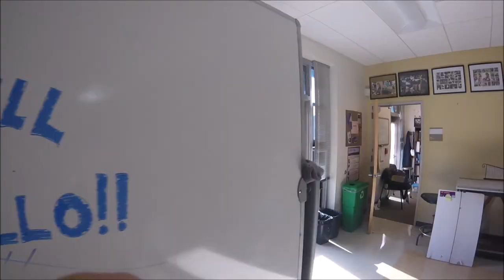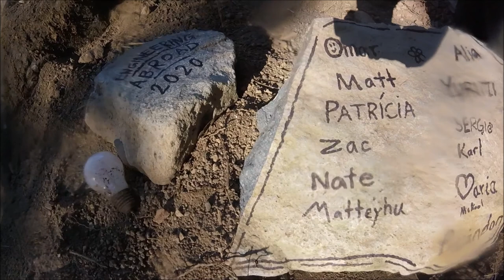Cabrillo College, Engineering Abroad 2020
Welcome to the recap of Cabrillo College's 7th annual Engineering Abroad experience! During the spring semester of 2019, three professors opened application and chose 10 students, or delegates, to work on an engineering project(s) outside of the United States for two weeks during the 2019/20 winter break. The team gained the experience of being apart of local Costa Rican ambition to be more ecological and environmentally sustainable. The time leading up to the venture was used for preparing the delegates for international relations, travel, and customs, as well as choosing a project with the given community according to the environmentally sustainable and ecological desires of the Costa Rican locals. Multiple projects were presented and these projects were chosen:
:Creating a solar powered electrical network within the bio fábrica (not featured in video)
:Upgrading one of last years projects, the rabbit hutches, with casters at the bio fábrica
:Adding a self cleaner to a hand grinder, designed in last years project
:Designing and constructing a gravity fed filter and bio-swale system to maintain water purity for a local trout farm owner

You can follow the daily blog of the trip, each day given from a new delegate, here: